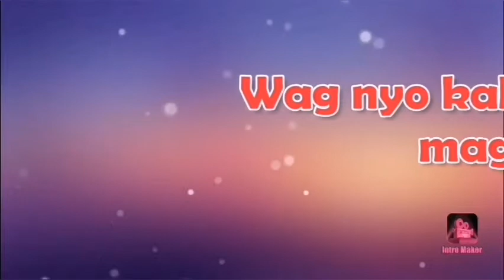Pulutan ba? Ginataang pihit, ka Fud3P tara luto tau